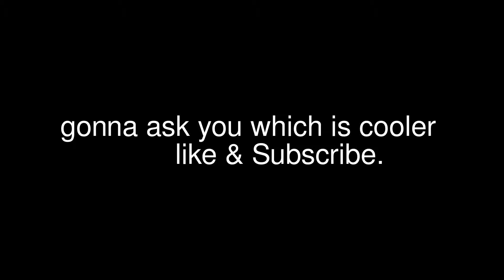ipod and more ...jamaican